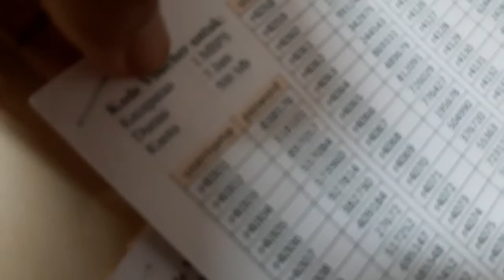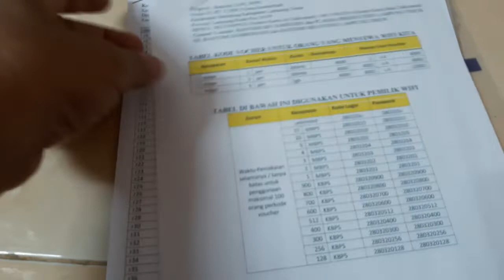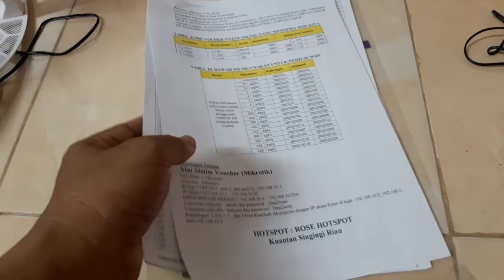Jasa pasang wifi pelosok sistim vocheran - cara usaha warung wifi internet desa pelosok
jasa pemasangan wifi untuk pelosok negeri seluruh indonesia. hp wa 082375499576 atau 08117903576.

Alat WIFI internet sistim vocher.

Cocok untuk wilayah yang tidak tercover dengan kabel telkom. Sangat cocok untuk usaha warung wifi. Melayani seluruh wilayah indonesia. Dari sabang sampai merauke. Bisa juga untuk pemakaian rumah, warung, kafe, tempat nongkrong, sekolah, kantor, toko. Bisa juga untuk CCTV online dan lain lain.

Alat jadi hak milik. Harga pm jt. Perhari 10gb

CARA PEMESANAN
silakan transfer dan mengirimkan bukti transfer ke rekening BRI 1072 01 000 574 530 atas nama Bastomi

Isi paket:
1. Gendang atau grid serta pelengkapannya
2. Alat sistim vocher serta perlengkapannya
3. Kabel LAN 20meter
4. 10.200 atau 20.400 an kode vocher yg disuntikkan ke alat
5. Print out kode vocher sebanyak 30 sd 40 lembar
6. Free ongkir

Alat tambahan jika dipesan
1. Alat penyebar wifi dgn jarak 500 meter plus kabel LAN 20 meter plus full seting siap pakai (harga 2jt)

Cara pemasangan: tinggal colok, tidak perlu laptop atau printer, penggunaan bisa dimonitor lewat hp saja. Praktis dan tiak ribet